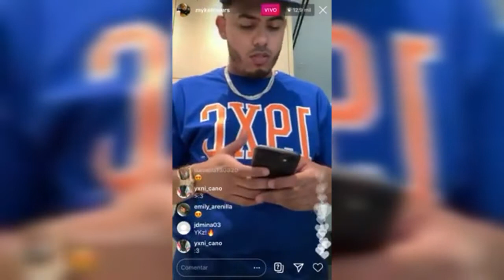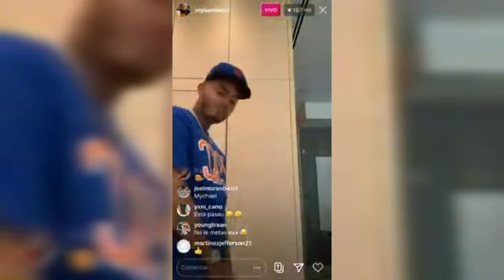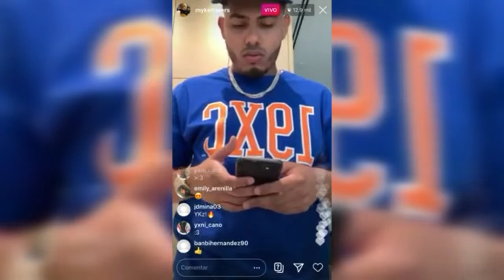Myke Towers - No Me Di Cuenta [Lyke Myke]